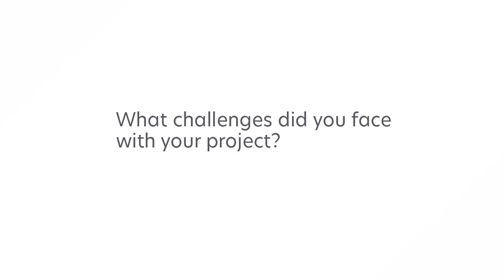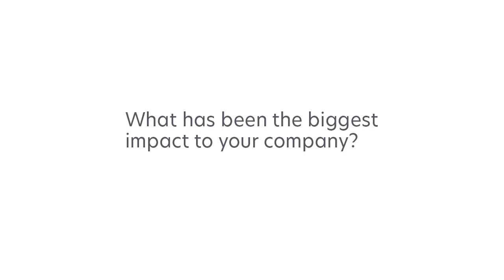Customer Testimonial: Arkema, Inc.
Research reveals that executives now embrace the undeniable benefits of automated solutions for their financial processes. The end user, however, is often unenthusiastic about the change. Hear from one of the top Business Process Improvement leaders in the U.S., and see how she and other managers at Arkema Inc. led their employees through its automation project and achieved the "buy-in" needed for a successful deployment.

Let’s connect!

About Lexmark
Lexmark International is a global technology leader creating enterprise software, hardware and services that remove the inefficiencies of information silos and disconnected processes. In 2014, Lexmark acquired ReadSoft with the vision of providing businesses an unmatched combination of technologies and expertise for automating their financial processes, from start to finish.

Today Lexmark offers comprehensive software solutions for automating all of your critical business processes within finance and accounting — accounts payable and invoice processing automation, accounts receivable, purchase-to-pay, order-to-cash, and every process in between. From a single provider, you get true end-to-end financial process automation that is integrated with your existing ERP systems.

Discover how these solutions transform business processes for Lexmark customers around the world.